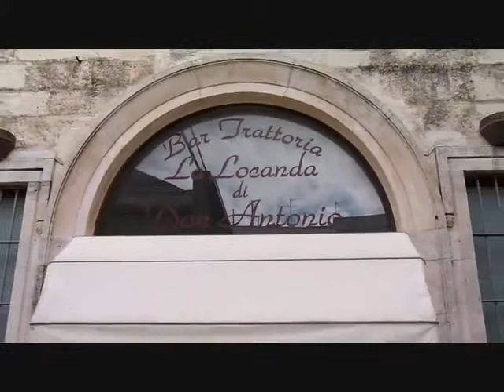LA LOCANDA DI DON ANTONIO - Alberobello (Bari).flv